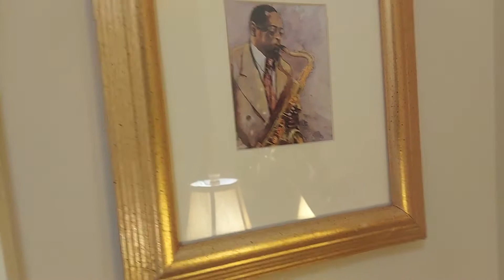Foyer reveal🥰(shaky😒) please enjoy 😉